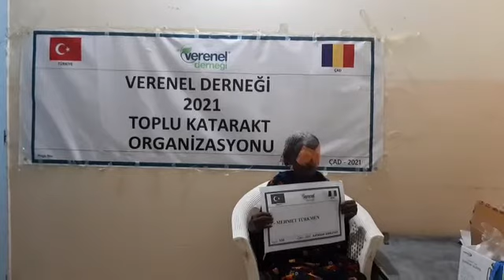508 MEHMET TÜRKMEN KATARAKT AMELİYATI